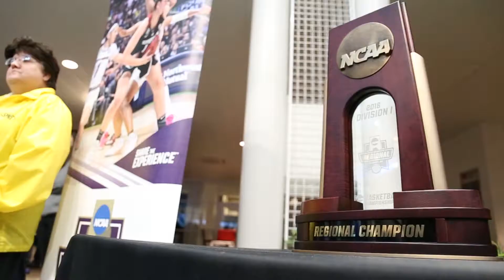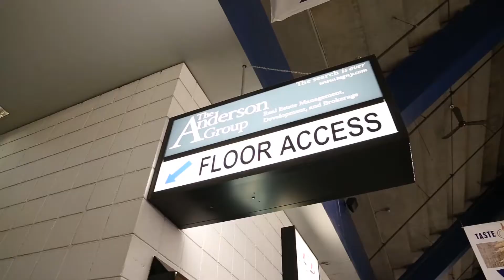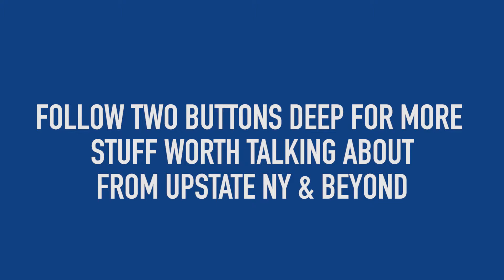Taylor Does March Madness